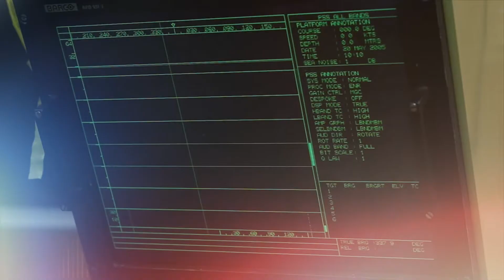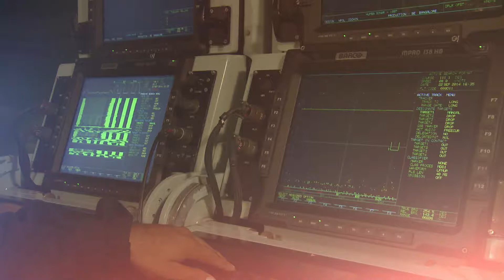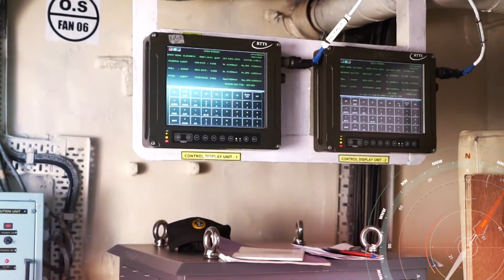DRDO's Intelligent Navigational System for Dangerous Navy War Machines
The Defence Research and Development Organisation (DRDO) is an agency of the Republic of India, charged with the military's research and development, headquartered in New Delhi, India. It was formed in 1958 by the merger of the Technical Development Establishment and the Directorate of Technical Development and Production with the Defence Science Organisation. It is under the administrative control of the Ministry of Defence, Government of India.
      USHUS is an integrated sonar system developed by the Naval Physical and Oceanographic Laboratory (NPOL) of the Defence Research and Development Organisation (DRDO), India, for use in submarines of the Indian Navy.It is primarily designed to be used in Sindhughosh class submarines, though it is reported to be fitted in the Arihant-class nuclear-powered ballistic missile submarines as well. USHUS is reported to be superior to its Russian equivalents.

     USHUS is used for detecting and tracking enemy submarines, surface vessels, and torpedoes and can be used for underwater communication and avoiding obstacles.The sonar can work in both active and passive mode, and is capable of interception and underwater communication. It can detect both surface ships and submarines at a range of a few kilometers. The team developing the sonar was awarded the Agni Award for self-reliance by the Indian Prime Minister in May 2007.